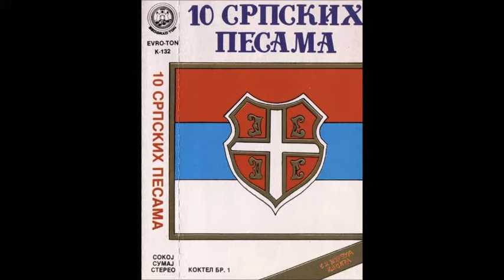Mico Kuzmanovic - Majko Pesina - (Audio 1993)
Svi albumi produkcije Super Ton su dostupni i na digitalnim platformama

Label and copyright: SuperTon
YouTube distribution: